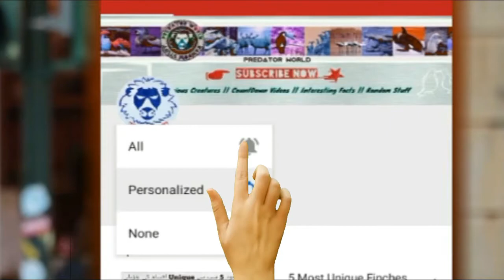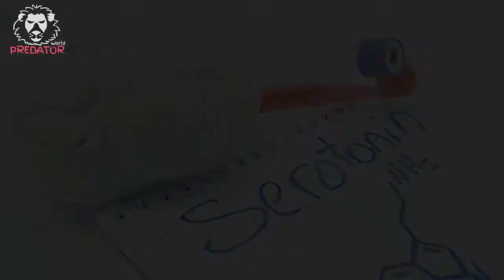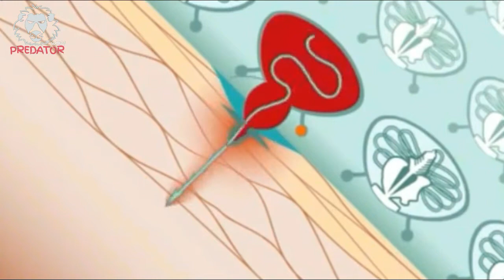10 Most Venomous Animals in the World | Hindi Urdu | Interesting Facts | Predator World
In this video PredatorWorld Presents: 10 Most Venomous Animals in the World in Hindi Urdu.
I hope u Enjoys this Video.
Thanks...